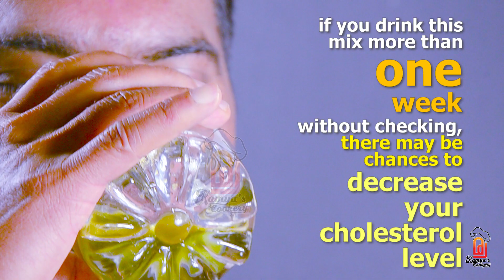Personally tried best home remedy, cholesterol decrease | cholesterol control